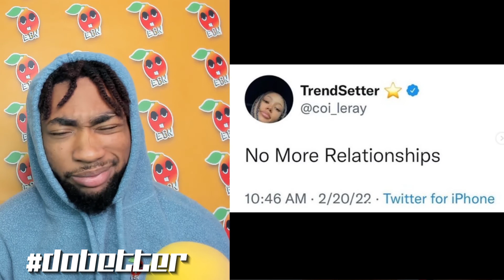Coi Leray is Letting Us Know She Broke up with Pressa..Again...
CoiLeray is Letting Us Know She Broke up with Pressa..Again...